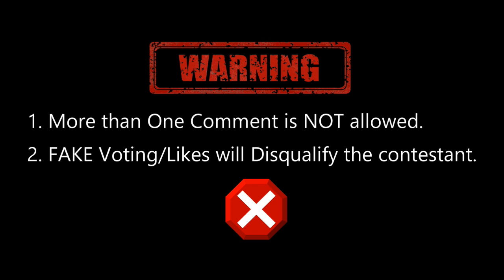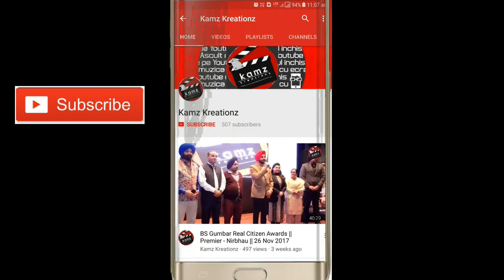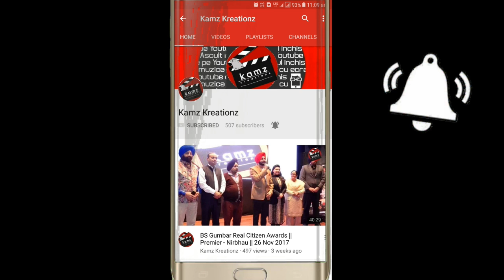Kamz Kreationz Mr. Punjab 2018 || Semi Finalist || Harry Singh (Ludhiana)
To Vote for your Favourite contestant of Mr. & Miss Punjab
2. Press "BELL ICON"
3. Like this Video (1 Vote)
4. Comment on the this video (1 More Vote)

OTHER RULES:
*Voting will end on 30th March 2018 (12AM Midnight)
*Only 1 Comment is allowed per user. More than 1 comment will Delete all the comments made by such user.

Directed & Edited by:
Kamz Singh